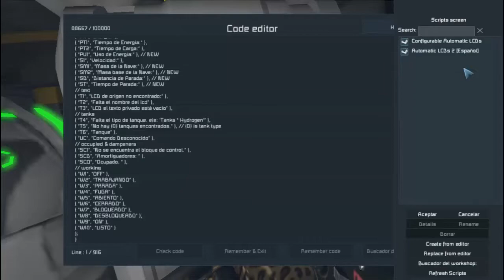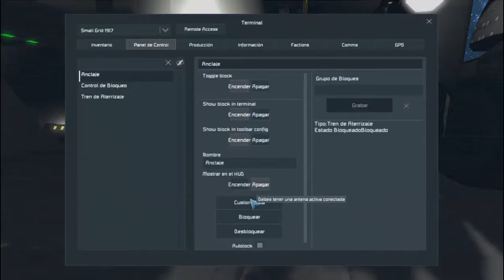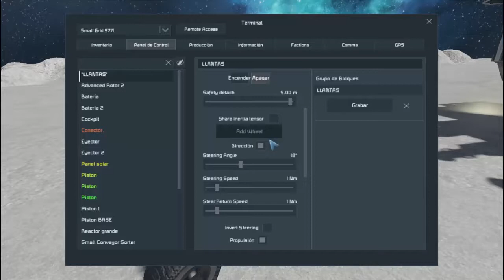►Space Engineers►Nave Nodriza y Viaje espacial!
pagina de facebook!!

He aqui un nuevo video de Space Engineers un sandbox survival muuuuuuy genial y muy completo, perfecto para los amantes de la contruccion :D
►►► Canales extaciantes◄◄◄
Jessie TM:

►Proximamente:◄